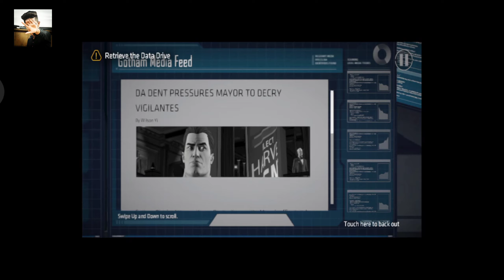BATMAN THE TELLTALE SERIES EPISODE 1 #3 Android phone game play || YAMEEN GAMING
android phone gaming remote,
best gaming android phone 2020,
phone android untuk gaming,
best android gaming phone,
android phone good for gaming,
best android gaming phone for pubg,
pubg gaming android phone,
top android gaming phone,
the best gaming android phone,
phone android terbaik gaming,
android gaming phone vs iphone,
best android gaming phone under 12000,
gaming android phone 2020batman movie,
batman game,
a batman video,
a batman game,
batman car,
studio c batman uber,
studio c batman boyfriend,
v.i.c batman,
toys zone d batman,
3d batman,
d amazing batman,
batman episode 1,
batman full movie in hindi dubbedगेमिंग
gaming headphones
gaming ghar
gamingabhay
gaming akhada
gaming aura
gaming app
gaming accessories
gaming avatar
gaming aura logo
gaming app kaise banaye
a gaming logo
a gaming pc
a gaming name
a gaming pc price
a gaming phone
a gaming name for youtube channel
gaming background
gaming banner
gaming background music
gaming banner maker
gaming buddy
gaming bed
gaming background hd
gaming banner for youtube
b gaming logoandroid phone games,
android phone games offline,
android phone gamepad,
android phone games 2020,
android phone game play,
android phone game download,
android phone mein game kaise banaen,
android phone best game 2020,
car racing game android phonegamexpro,
game game,
game khelne wala,
gamer zone,
game download,
game guru,
game x pro,
game video,
game app,
game a jao,
game aa jaaye,
a gamer,
a game like gta 5,
a game jindgi,
game boy,
b game studio